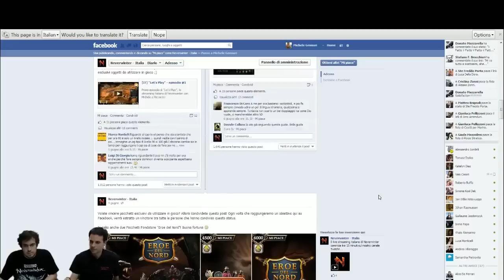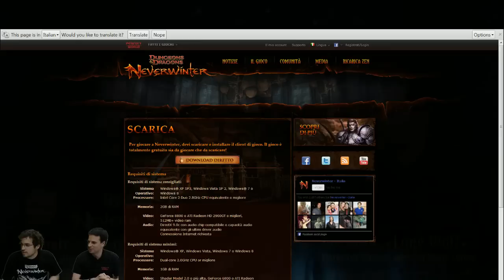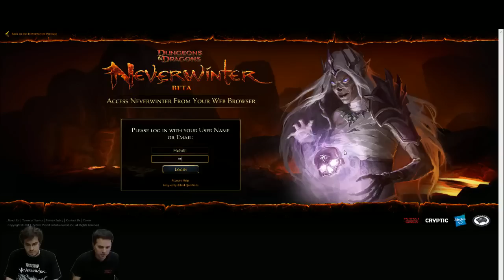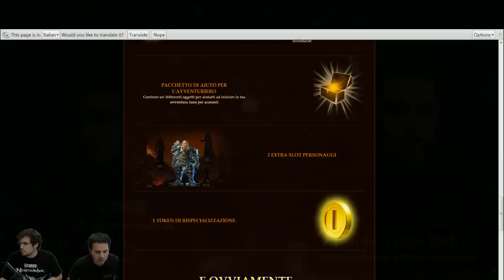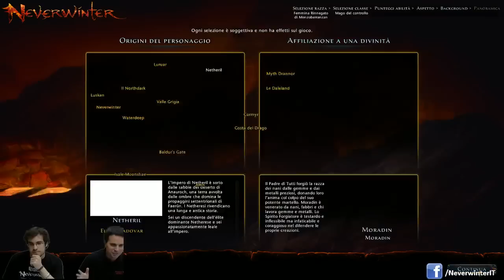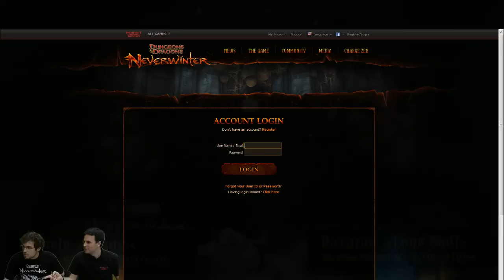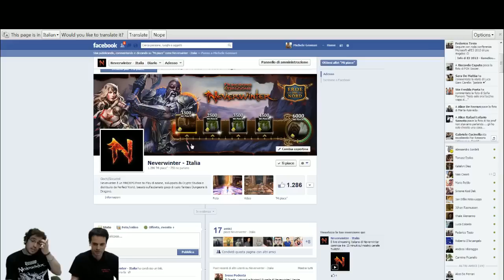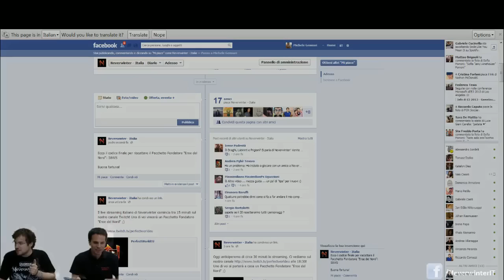[IT] "Let's Play" Neverwinter - episodio #2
Secondo episodio di "Let's Play", lo streaming italiano di Neverwinter con Michele e Riccardo!

In questa puntata si è parlato di localizzazione italiana e voice-over. Uno di voi si è anche aggiudicato un Pacchetto Fondatore "Eroe del Nord"!